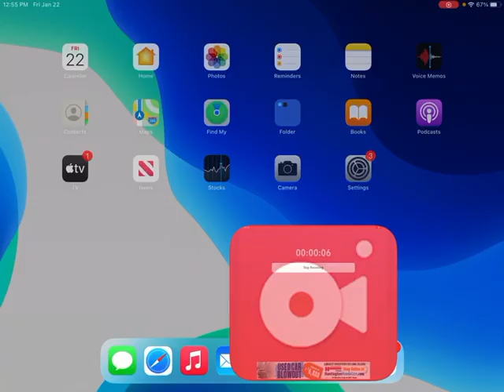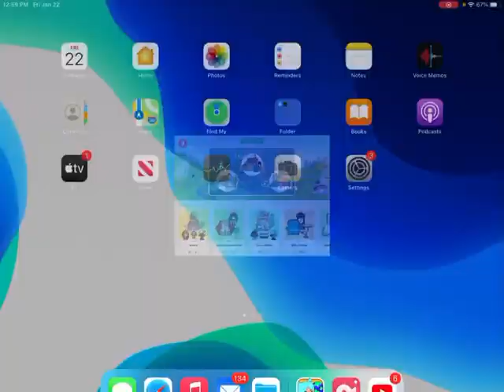Looking at the Toca store